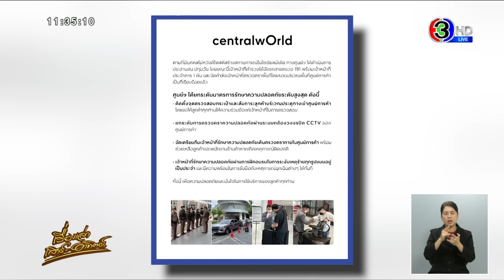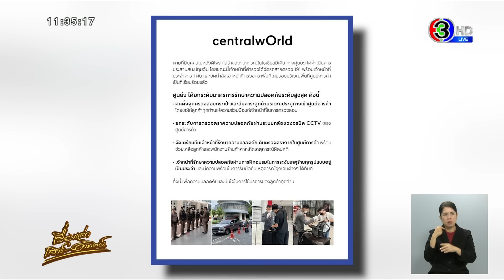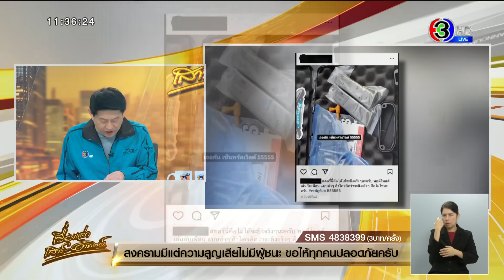ไม่ขำด้วย! โพสต์ภาพปืน บอกเจอกันเซ็นทรัลเวิลด์ ตร.ตามล่าตัว จ่อเอาผิด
เมื่อวันที่ 7 ต.ค.66 มีการแชร์เรื่องราวจาก Red Skull ซึ่งพบว่ามีวัยรุ่นรายหนึ่ง โพสต์ภาพอาวุธ ทั้งปืน และแม็กกระสุนอีก 2 แม็ก พร้อมเขียนข้อความว่า เจอกันเซ็นทรัลเวิลด์ ก่อนนำโพสต์ดังกล่าวมาโพสต์อีกครั้ง ระบุว่า "สตอรี่นี้คือไม่ได้จะยิงจริง ๆ นะครับ พอดีโพสต์เล่นกับเพื่อนแบบขำ ๆ ถ้าใครคิดว่าจะยิงจริง ๆ ไม่ใช่นะครับ # เซฟกูด้วย 55555" ซึ่งโพสต์ดังกล่าวได้รับการแชร์และแสดงความคิดเห็นอย่างหนัก

ต่อมา พล.ต.ต.นครินทร์ สุคนธวิท ผบก.น.6 กล่าวถึงกรณีดังกล่าว ว่า ทราบ ID ของผู้ที่โพสต์ Instagram ข่มขู่รายนี้แล้ว เบื้องต้นพบว่าหลังมีการโพสต์ภาพและข้อความก็ได้ปิดบัญชีหนีไป อยู่ระหว่างให้พนักงานสอบสวนและฝ่ายสืบสวนดำเนินการตามล่าตัวอยู่ ซึ่งการกระทำดังกล่าว แม้จะมีการคอมเมนต์ ก่อนปิดบัญชี ว่าโพสต์เล่น ๆ แต่เข้าข้อกฎหมายกระทำความผิดฐานทำให้ผู้อื่นตกใจกลัว นอกจากนี้ หากได้ตัวมาแล้วจะถูกแจ้งข้อหาตามพรบ.คอมพิวเตอร์ อีกด้วย